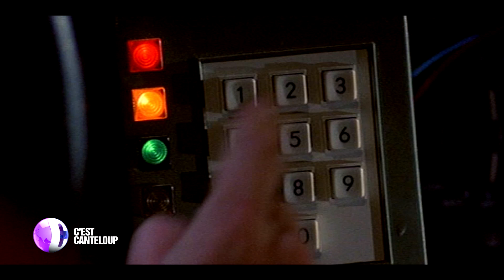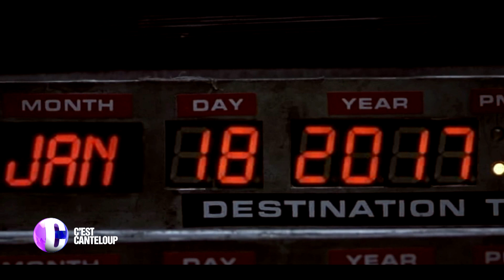C'est Canteloup - François Hollande dans Retour vers le Futur